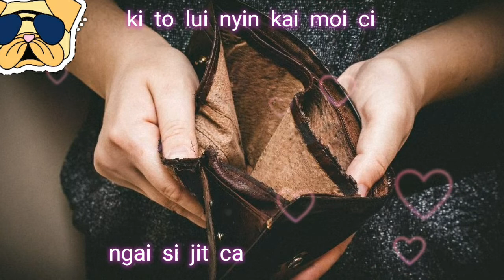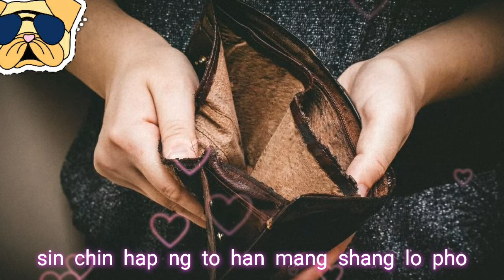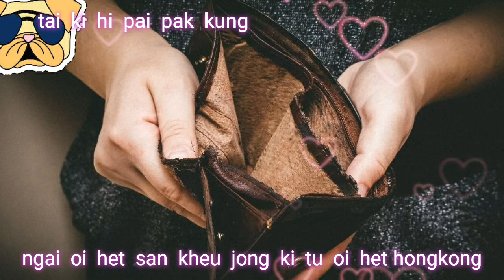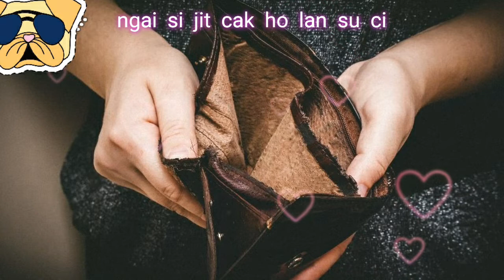Ho Lan Shu Ci - Hakka karaoke no vocal by request